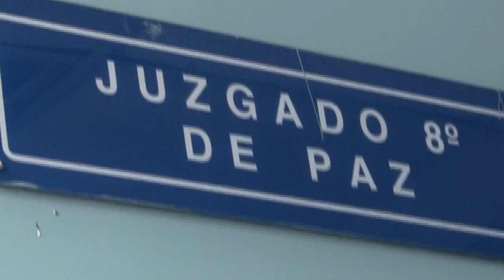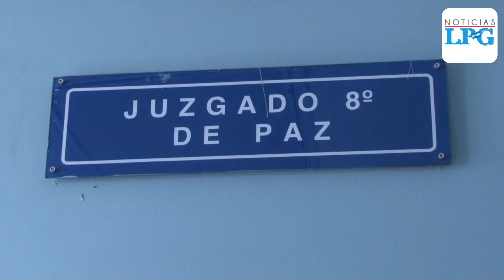A fase de instrucción caso de simulación de delito en contra de Vanda Pignato